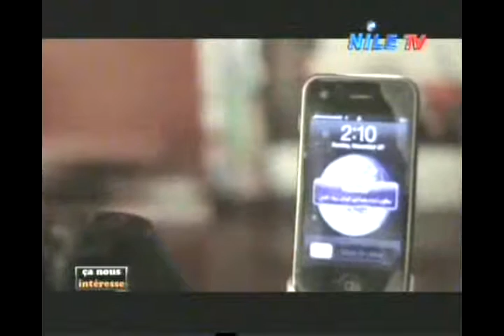Ca Nous Interesse 8 12 2012 1